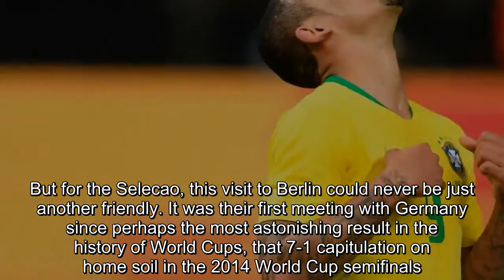Brazil cement contender status in Germany, but sterner challenges await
Precisely eight years ago, Germany and Argentina faced each other in Berlin for a 2010 World Cup warm-up fixture. Argentina won 1-0. But when the sides met some three months later in the quarterfinals, when it really mattered, things were very different: Germany 4, Argentina 0.The lesson is clear: It would be very foolish to attach too much importance Brazil's 1-0 friendly win. But for the Selecao, this visit to Berlin could never be just another friendly. It was their first meeting with Germany since perhaps the most astonishing result in the history of World Cups, that 7-1 capitulation on home soil in the 2014 World Cup semifinals.That afternoon in Belo Horizonte left a stain on the carpet that can never be erased. But the success of the team since coach Tite took over in mid-2016 is placing the disaster in a different context. And in Berlin, Tite and his men were looking for a morale-boosting performance as a declaration of self-esteem and of progress.It helps explain why Germany were happy to field an experimental side and to turn the second half into a parade of substitutions. Brazil, meanwhile, were at full strength -- with the obvious exception of the injured Neymar -- and using their more cautious formation, with Fernandinho coming into the starting lineup to aid Casemiro with the midfield marking duties. And Tite saved his sole, thoroughly pragmatic substitution for the last 20 minutes, with no room for experimentation.In one sense, this reflects badly on Brazil. Germany have been busy developing new talents; they sent a second-string squad to last year's Confederations Cup, and still came home with the trophy. A new generation are knocking at the door.Brazil, though, cannot boast anything similar. Only two of their side were not full internationals four years ago: keeper Alisson and forward Gabriel Jesus. The Under-20 World Cup is of huge important to the rebuilding process of South American national teams, and twice this decade Brazil have failed to qualify.But if Brazil are still parading many of the same old faces, they have come on in leaps and bounds in terms of concepts of play. One of the great virtues of Tite is his willingness and capacity to learn. Where some Brazilian coaches have come to Europe in search of taking selfies with well-known names, he has conducted a serious study of contemporary tactics, and has applied his knowledge to the considerable talent at his disposal.Four years ago, the Germans had acres of space to put together their intricate passing patterns and walk their way through the Brazil defence. But now Brazil are compact; whether pressing high in search of the ball, or when forced to defend deep, the team are acting as a coherent unit.In attack, there are times when the ball is flying, when the passes are being switched at speed in and around the opposition penalty area -- and then, invariably, Paulinho appears as an element of surprise.In defence, they